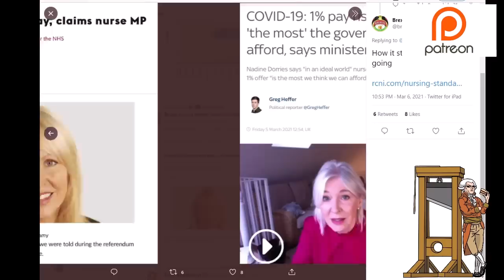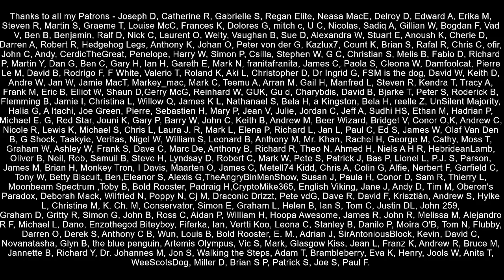Brexiteer Nadine Dorries Owned By Internet!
Brexit supporter and MP back in 2016 claimed that Brexit would somehow free up funds to help pay NHS staff better wages, however now Nadine Dorries is a minister she is claiming the 1% pay rise is "all we can afford".